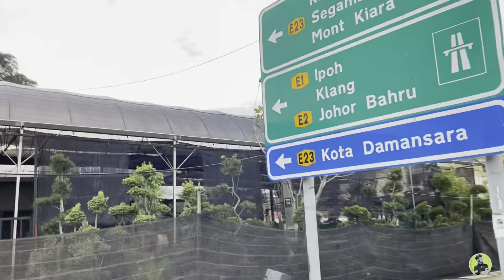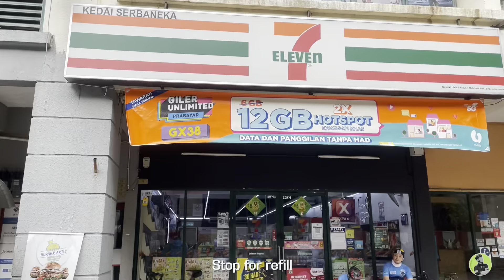Mountain Goat Challenge 2021 (DNF)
We all love, and simultaneously hate, big climbs. But, here is a chance to test our ability. We decided to challenge ourselves on all the big hill around PJ area. Unfortunately we unable to finish the ride because one of my buddy bike RD got broken. DNF 😢...

Stay tune for more upcoming video...